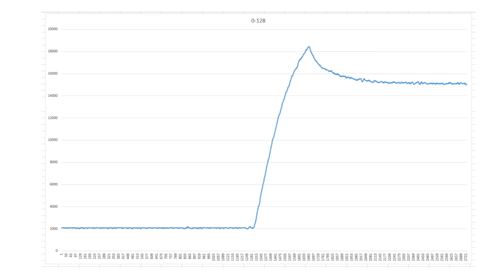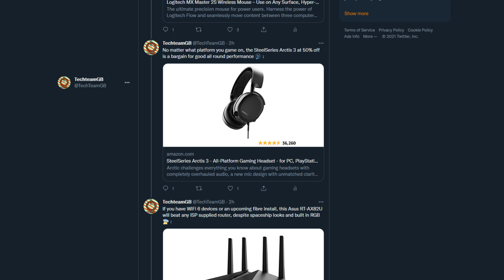Update: Short break, Health, OSRTT & Black Friday Deals!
Just a quick update on my schedule (short break), health, the OSRTT project and Black Friday deals!